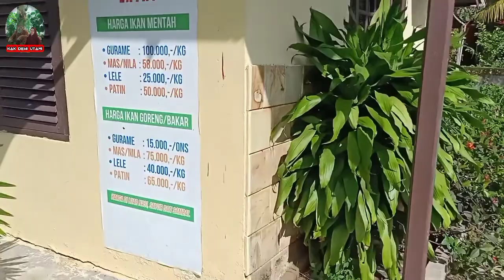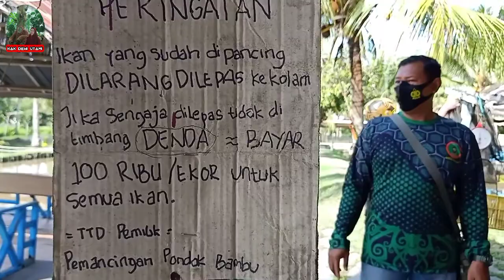SELAMAT DATANG DI PEMANCINGAN,🎣 PONDOK BAMBU🎣